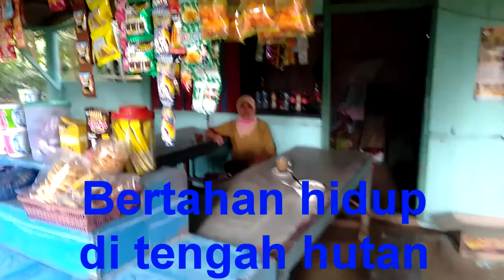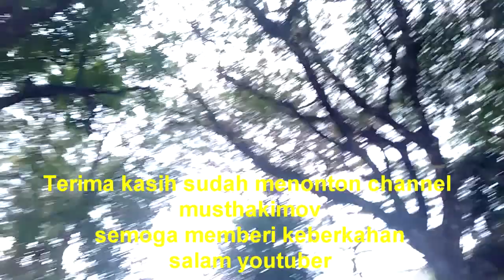PENUNGGU WARUNG DI TENGAH HUTAN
Bu Taminem, perempuan paroh baya ini setia menunggui warung di tengah hutan. Bersama sang suami yang menjadi penjaga Grape, B Taminem menjemput rejeki rupiah demi rupiah. Itu kalau ada pengunjung. Padahal sudah 3 bulan, warrungnya tutup. Lantas bagaimana? tonton sampai habis yaaa